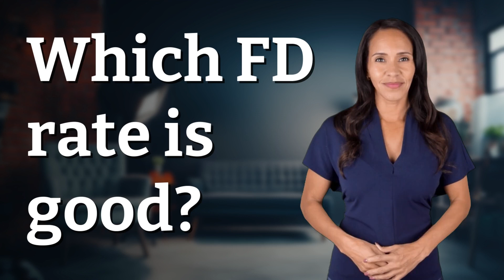Which FD rate is good?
Unlocking the Best FD Rate: A Guide for Savvy Investors 👉 Best FD Rate Guide 👉 Discover how to identify the ideal FD rate for your financial goals by considering market conditions, inflation rates, and institution credibility. Learn how to compare rates across banks and NBFCs to maximize your savings growth potential.

Laura S. Harris (2024, February 21.) Which FD rate is good?
    🌐 AskAbout.video